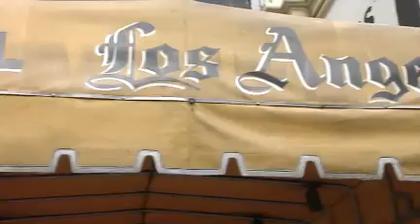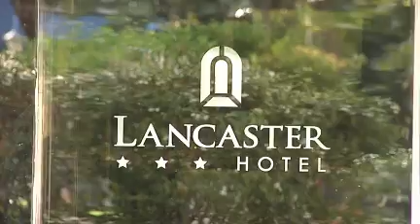Se hizo pasar por "el Talibán" y robó dos hoteles en el Centro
A las 6 de la mañana un hombre robó el hotel Lancaster y apenas 5 minutos después hizo lo mismo en el hotel Los Ángeles.